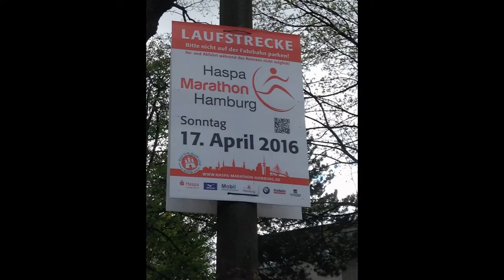Mi vida en Alemania un pais maravilloso Fotos Marathon 2016